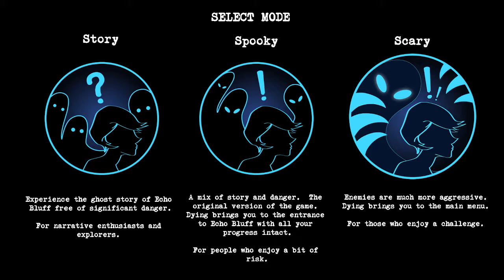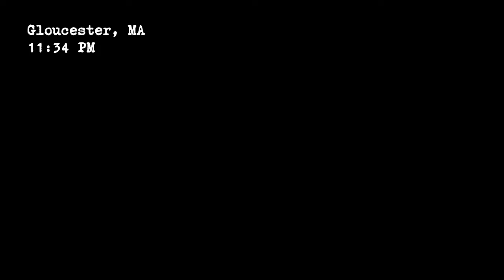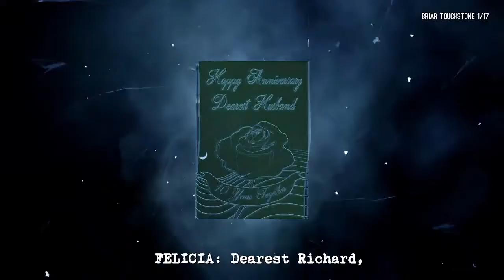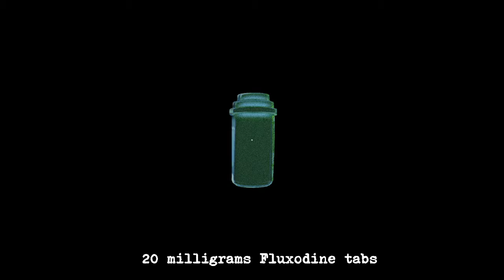Perception pt 1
Join me and Cassie on a literally blind quest into a spooky haunted house in Perception, by The Deep End Games.